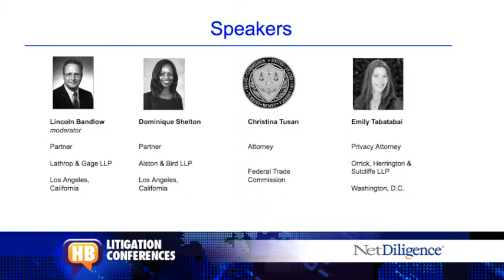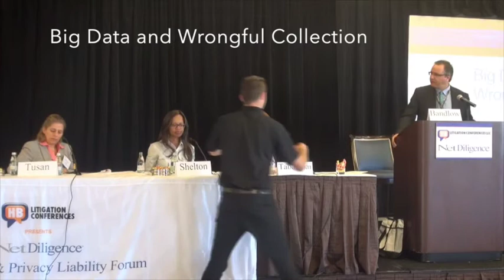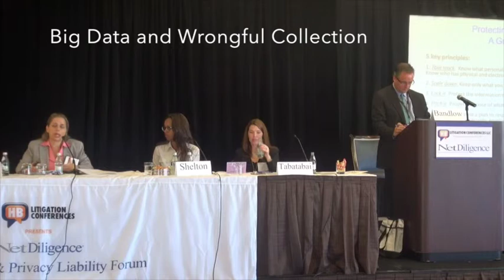CW14 Big Data a